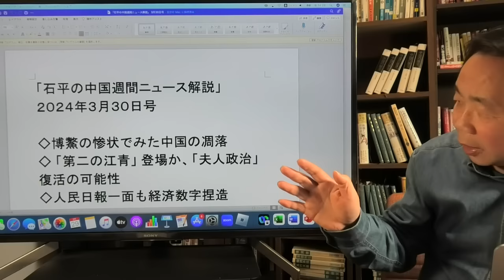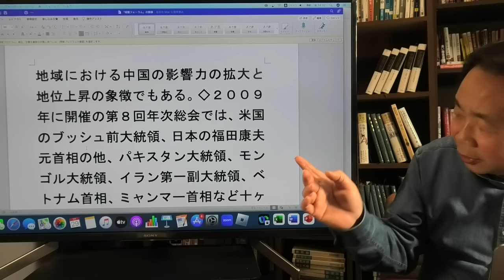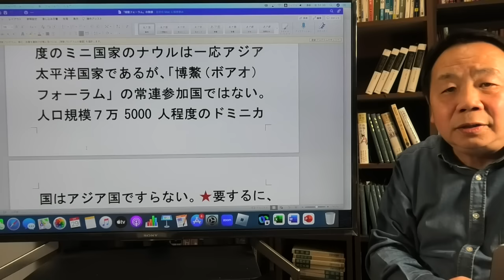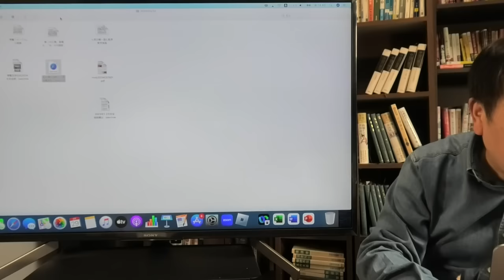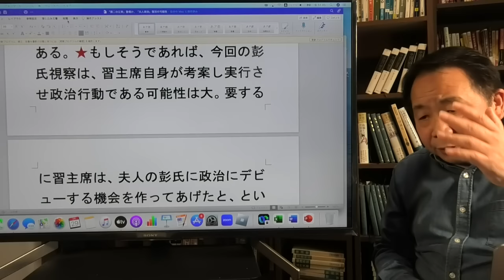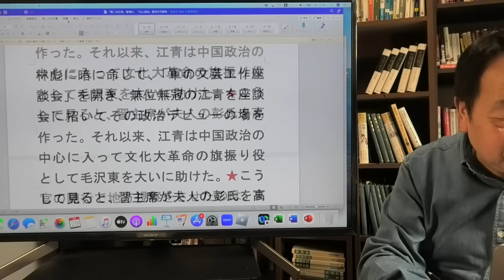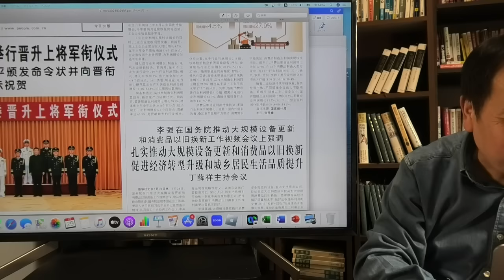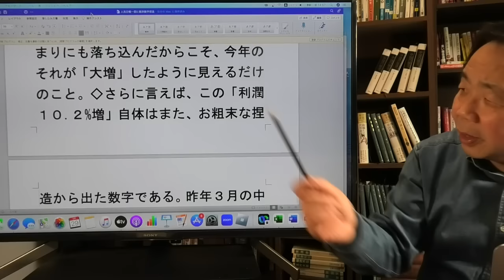石平の中国週刊ニュース解説・３月３０日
◇博鰲の惨状でみた中国の凋落
◇「第二の江青」登場か、「夫人政治」復活の可能性
◇人民日報一面も経済数字捏造工作